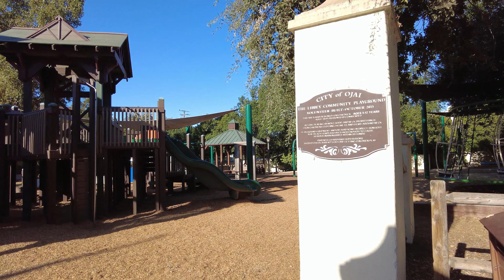Ojai California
Nice drive to Ojai this morning.   In my teen years, Ojai was one of my hangouts.